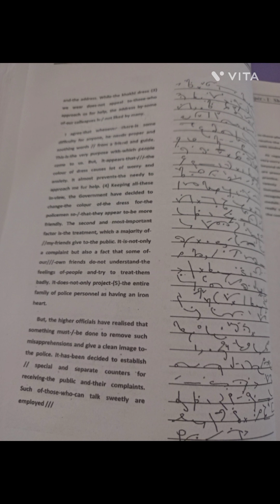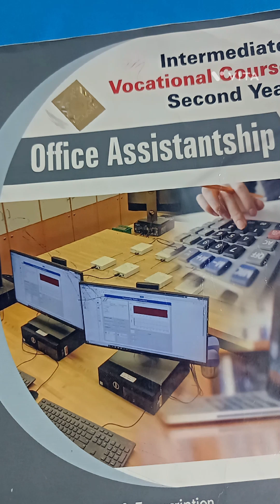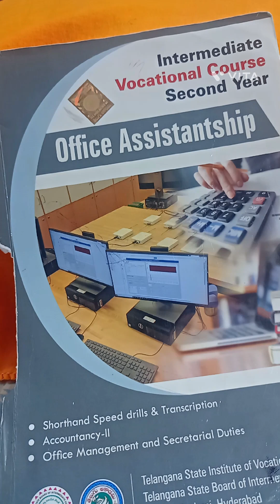450.80 WPM SPEED - TELANGANA VOCATIONAL COURSE INTER - SPEED No.8 - BY LAKSHMI PRASAD PICHIKA.